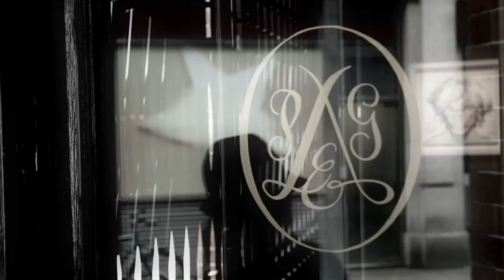FALKE footprints - London - Portrait von Saira Hunjan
Saira Hunjan -- „das Mädchen mit der goldenen Nadel" -- liebt das Detail. Auf ihrem Weg von der Tätowier- zur bildenden Kunst sind ihr die Gottheiten und umherziehenden Künstlern Indiens eine unerschöpfliche Inspirationsquelle.

Directed by Jo Weissgerber
Produced by Martin Nicolas Kunz
Camera: Jo Weissgerber, Alexander Schmalz, Martin Nicolas Kunz
Editorial Management: Susanne Olbrich
Sound: Sabine Wabnitz
Edited by Max Menge

Music
Ghost & The Darkness by Robin Savage & Reuben Pearce
Day N Every Night by DJ Troubl
Sitar Solo 7 by Benjamin Broin, Loic Gayot

Produced on behalf of FALKE KGaA, Schmallenberg